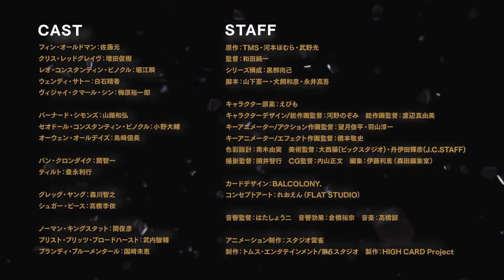【2024/1月】HIGH CARD 第二季 -「預告PV」【MCE漢化組】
▼簡介/Introduction▼
♬ 請支持原版~ / ♬ Please support the original~